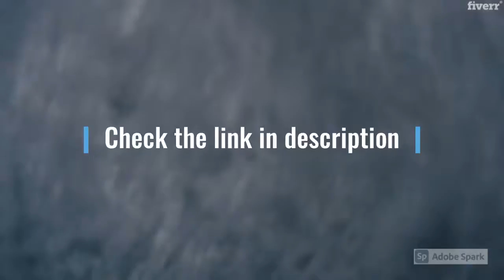I will edit your videos travel action vlogs gaming films sho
Editings of your footage. You can send me anything and i will edit it for you (Tavel/Gaming/Vlogs/Action/Films/Showreels/etc.). I will include your ideas and proposals (music, style, vibe).